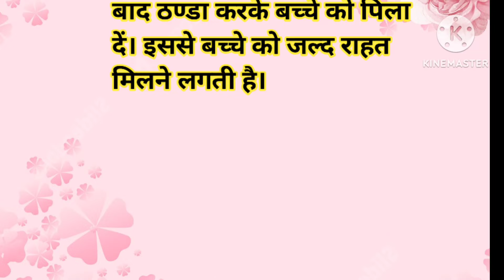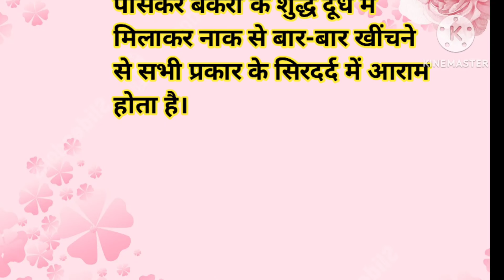ध्यान देने योग्य जरूरी बातें 24 बेस्ट घरेलू नुस्खे समय निकाल कर जरूर पढ़ेंusefulkitchentips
24 ध्यान देने योग्य जरूरी बातें| ऐसे किचन टिप्स जो आपका समय बचाएं बढ़ाएं खाने का स्वाद!tipsTrending